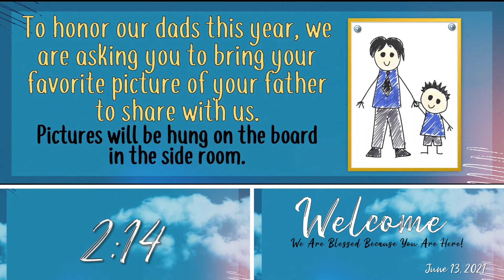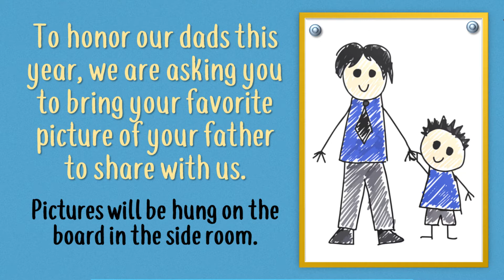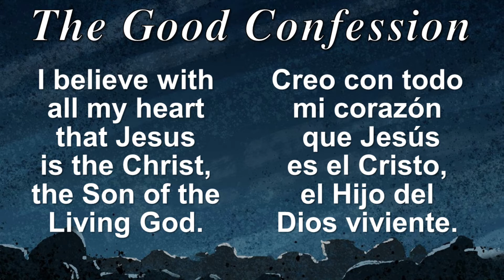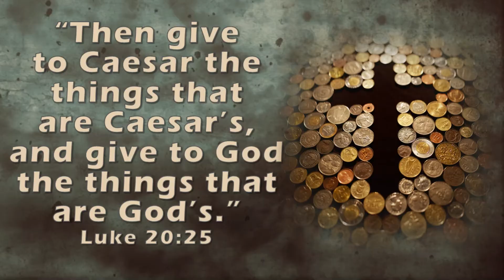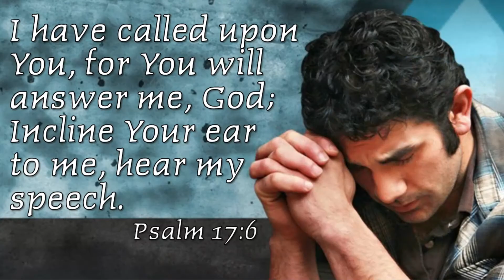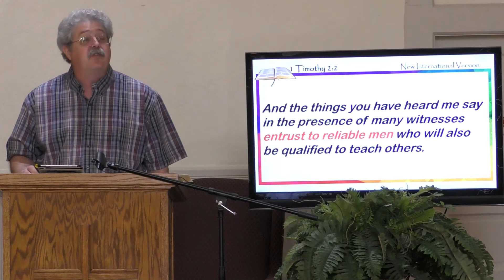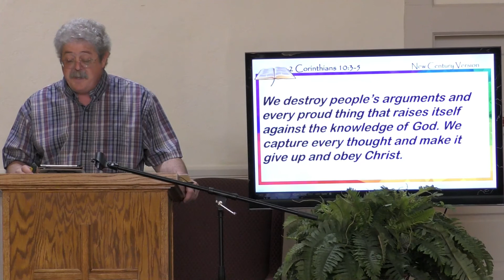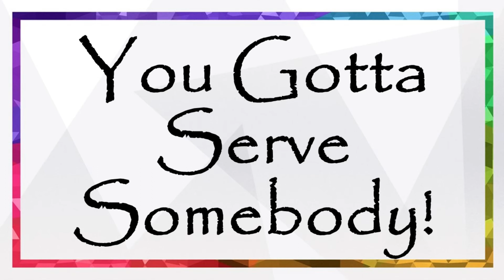GCC Worship Jun 13, 21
Gridley Christian Church worship service for June 13, 2021
Pastor Ed Continues the sermon series "A Christian is..." by looking at June 13, 2021 . . . A Soldier
Due to some upload complications       we were unable to include the congregational singing songs.

They are included in a separate upload “Songs for Sunday June 13, 2021”    are also located on our YouTube channel.  Music for service located at: